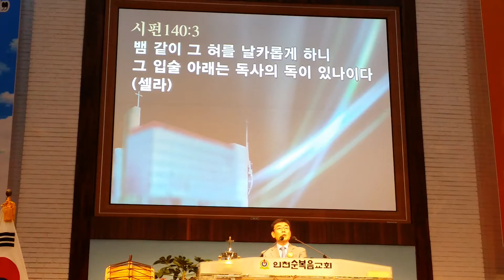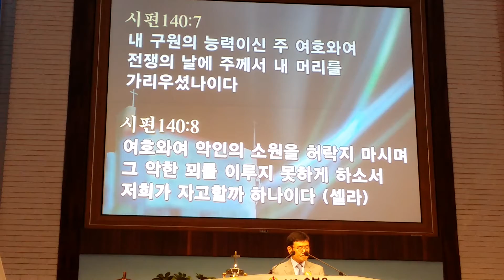020 설교 최용호담임목사님 어둠을 밀쳐내려면 사무엘상22장1절 인천순복음교회 Friday Night Prayer Meeting 금요철야예배 Samuel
20171014 금요철야 최용호담임목사님 어둠을 밀쳐내려면 사무엘상22장1절 인천순복음교회 Friday Night Prayer Meeting 금요철야예배
01 기도 주예수보다더 귀한것은 없네 김사무엘전도사 웨이크업팀 찬양 인천순복음교회 Friday Night Prayer Meeting 금요철야기도회 하나님의 은혜를 온땅에 전하고자합니다.Above the rock of faith
02 찬양 주예수보다더 귀한것은 없네 김사무엘전도사 웨이크업팀 찬양 인천순복음교회 Friday Night Prayer Meeting 금요철야기도회 하나님의 은혜를 온땅에 전하고자합니다.Above the rock of faith
03 찬양 주 품에  품으소서 능력의 팔로 김사무엘전도사 웨이크업팀 찬양 인천순복음교회 Friday Night Prayer Meeting 금요철야기도회 하나님의 은혜를 온땅에 전하고자합니다.the Wake up praise
04 찬양 주 품에  품으소서 능력의 팔로 김사무엘전도사 웨이크업팀 찬양 인천순복음교회 Friday Night Prayer Meeting 금요철야기도회 하나님의 은혜를 온땅에 전하고자합니다.Jesus Christ
05 찬양 예수 십자가에 흘린 피로써 김사무엘전도사 웨이크업팀 찬양 인천순복음교회 Friday Night Prayer Meeting 금요철야기도회 하나님의 은혜를 온땅에 전하고자합니다.the Wake up praise
06 찬양 예수 십자가에 흘린 피로써 김사무엘전도사 웨이크업팀 찬양 인천순복음교회 Friday Night Prayer Meeting 금요철야기도회 하나님의 은혜를 온땅에 전하고자합니다.Cross of Jesus Christ
07 찬양 예수 어둠속의 빛 김사무엘전도사 웨이크업팀 찬양 인천순복음교회 Friday Night Prayer Meeting 금요철야기도회 하나님의 은혜를 온땅에 전하고자합니다.Cross of Jesus Christ
08 찬양 예수 열방의 소망 김사무엘전도사 웨이크업팀 찬양 인천순복음교회 Friday Night Prayer Meeting 금요철야기도회 하나님의 은혜를 온땅에 전하고자합니다 the Wake up praise
09 찬양 주를 바랄때 주님 통치하시네 김사무엘전도사 웨이크업팀 찬양 인천순복음교회 Friday Night Prayer Meeting 금요철야기도회 하나님의 은혜를 온땅에 전하고자합니다 Cross of Jesus Christ
010 찬양 새힘 얻을때 주를 바랄때 주님 통치하시네 김사무엘전도사 웨이크업팀 찬양 인천순복음교회 Friday Night Prayer Meeting 금요철야기도회 하나님의 은혜를 온땅에 전하고자합니다
011 찬양 주의 위엄앞에 나 주님께 나아가네 김사무엘전도사 웨이크업팀 찬양 인천순복음교회 Friday Night Prayer Meeting 금요철야예배 하나님의 긍휼과 은혜로 이땅을 회복시키소서 recovery.healer
012 찬양 안개 날 가리워 내 믿음 흔들릴려 할때 김사무엘전도사 웨이크업팀 찬양 인천순복음교회 Friday Night Prayer Meeting 금요철야예배 하나님의 긍휼과 은혜로 이땅을 회복시키소서
013 대표기도 김제택장로 사랑나눔위원회 인천순복음교회 Friday Night Prayer Meeting 금요철야예배 성령충만받고 예수님의 사랑을 체험하고 진리의 말씀으로 살게하소서 예수그리스도의십자가
014 대표기도 김제택장로 인천순복음교회 Friday Night Prayer Meeting 금요철야예배 성령충만받고 예수님의 사랑을 체험하고 진리의 말씀으로 살게하소서 예수그리스도의십자가 그 능력으로 살게하소서
015 특송 기타찬양팀 유은경팀장님과 하모니 날 이끄시네 인천순복음교회 Friday Night Prayer Meeting 금요철야예배 주의사랑이 향기가 되어 세상을 밝고 환하게 변화시켜주십니다.찬란한 주의 빛을
016 특송 기타찬양팀 유은경집사 날 이끄시네 인천순복음교회 Friday Night Prayer Meeting 금요철야예배 주의사랑이 향기가 되어 세상을 밝고 환하게 변화시켜주십니다.찬란한 주의 빛을 You lead me.
017 특송 도림남촌교구 박은영집사를 생각하며 주님 말씀하시면 인천순복음교회 Friday Night Prayer Meeting 금요철야예배 천국의 소망을 소유한 주의 자녀들이 먼저 천국백성이된 동역자와함께
018 간구 최용호담임목사님 인천순복음교회 Friday Night Prayer Meeting 금요철야예배 예수그리스도의 사랑으로 믿음의 행진을 한 박은영집사님이 주님과함께하십니다.
019 설교 최용호담임목사님 어둠을 밀쳐내려면 사무엘상22장1절 인천순복음교회 Friday Night Prayer Meeting 금요철야예배
020 설교 최용호담임목사님 어둠을 밀쳐내려면 사무엘상22장1절 인천순복음교회 Friday Night Prayer Meeting 금요철야예배 Samuel

Let us make harmony with love and be loyal in cooperation 사랑으로 화목하고, 힘모아 충성하자
For the salvation and the happiness of humanity, let's make the world of harmony with the Bible 7hyo and the 7happiness! 인류구원과 인류행복을위하여 성경7효와 7행복으로 하모니하는 세상을 만들어 갑시다

찬양팀멤버
싱어남:박주형,우창성집사
싱어여:김미정,배소은자매,이정은자매,윤보라간사
세션:건반 서수연집사, 일렉 조창식집사, 드럼 심상협형제
콰이어,워십 : 김경애권사,권명옥권사,조양순권사,김미란권사,김광례집사